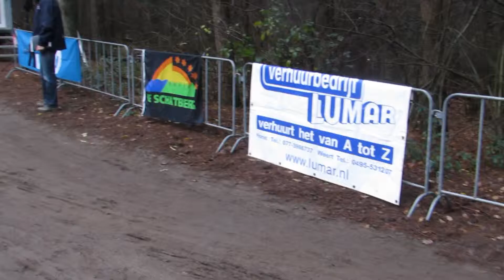Paganiproductions@Jos Feron cup Round 10 13 12 2015 part 1 Beesel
Jos Feron Cup Cyclocross Amateur and Masters race
Beesel De Walsberg Limburg The Netherlands